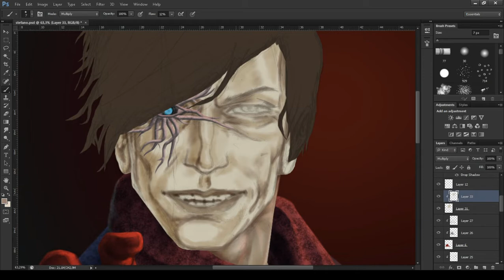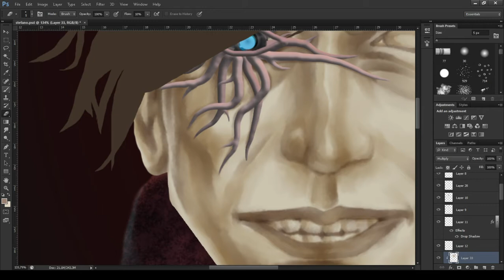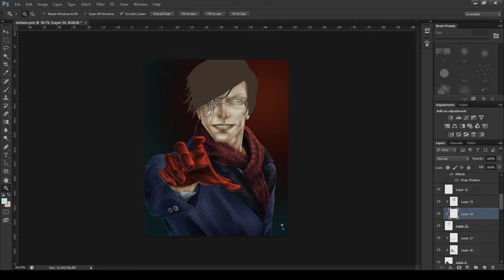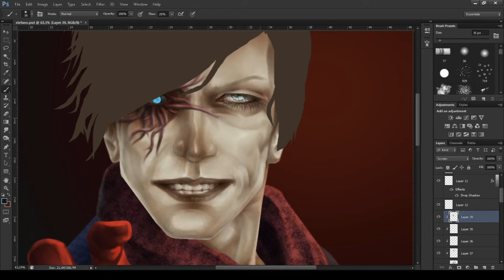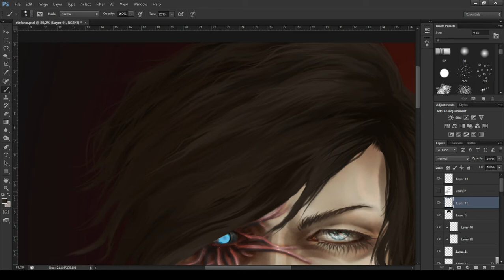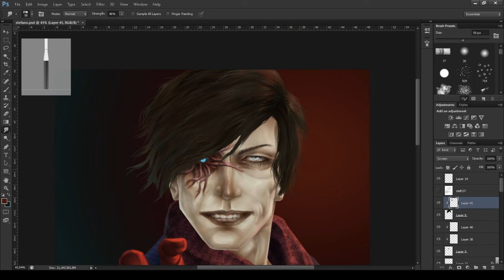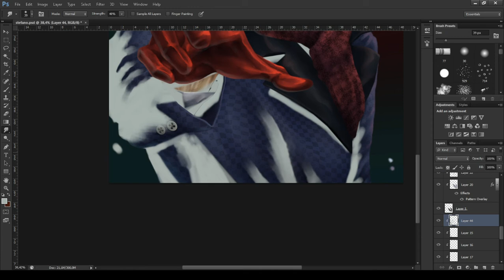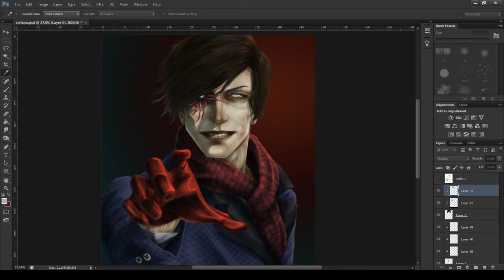Digital Art with MOUSE - Speedpaint - Face, Hair and Cast Shadows - Stefano Valentini (TEW2) Fanart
THIS IS 2 YEARS OLD, I DO NOT USE MOUSE ANYMORE AND I HAVE IMPROVED FURTHER

Music does not belong to me:
Skepticism - Nowhere - Farmakon